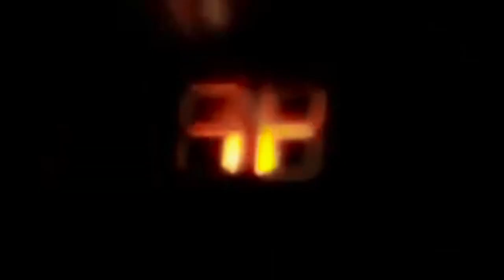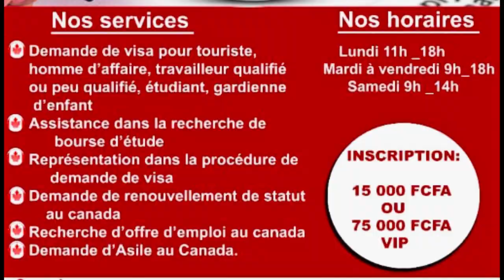FRANCO et les Filles🤣🤣🤣🤣🤣🤣(KWATA 237)mort de rire🤣🤣🤣